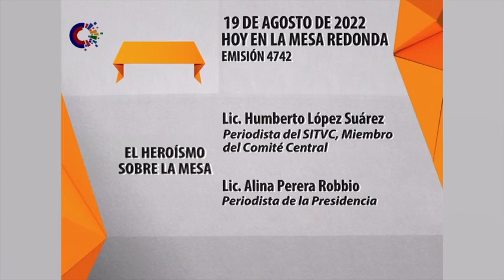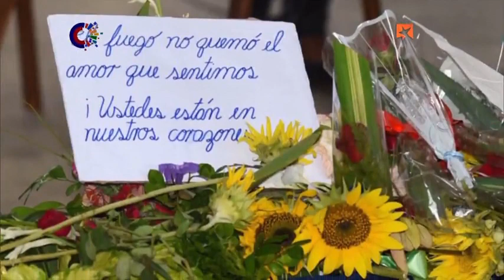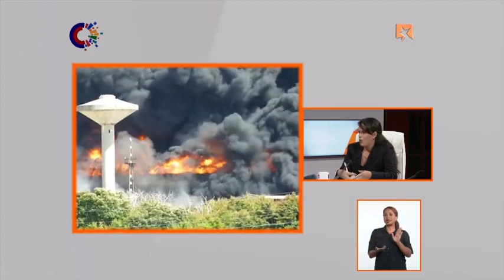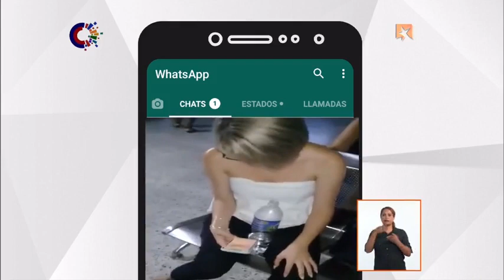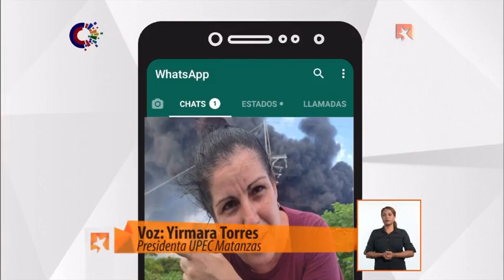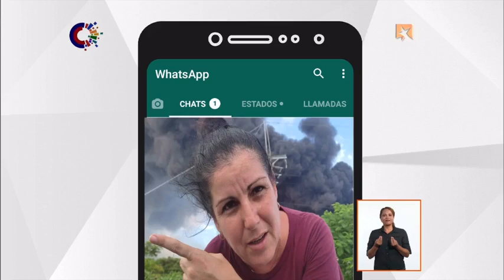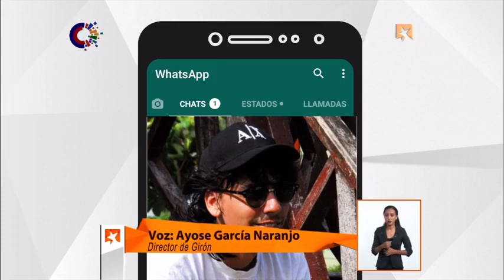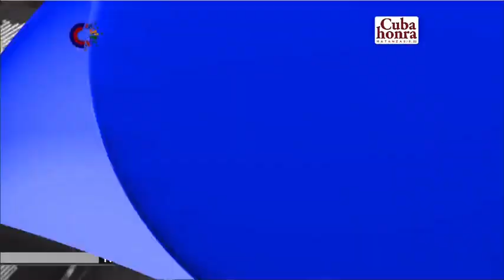El heroísmo sobre la mesa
Periodistas que dieron cobertura al incendio en la Base de Supertanqueros de Matanzas, son invitados a dialogar sobre el heroísmo y otros valores humanos con los que cubanas y cubanos de todas las generaciones estremecieron a la nación en los difíciles días desafiando las llamas.